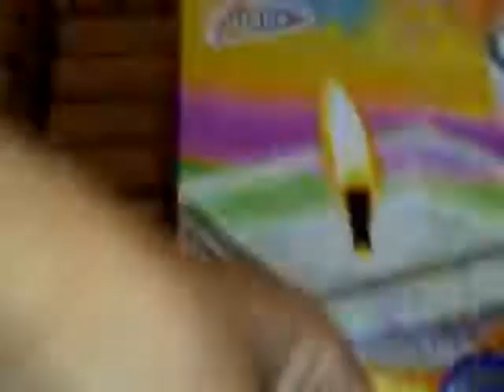Lps.singing.some its everyday bro